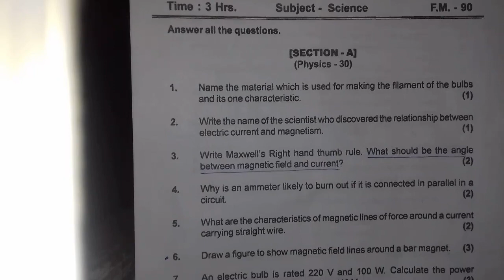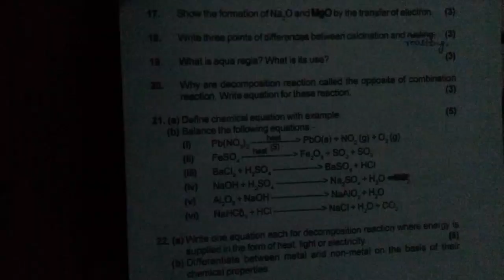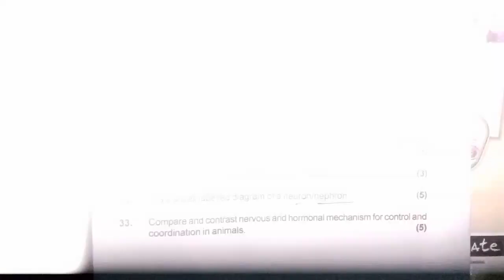Class 10 Science Mid-Term Exam Paper(2018-19) for Board Exam